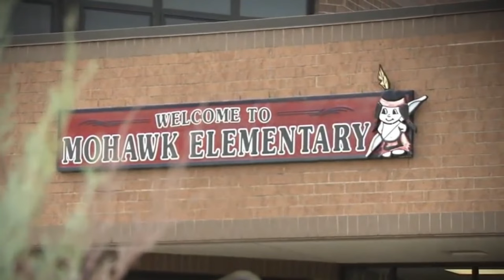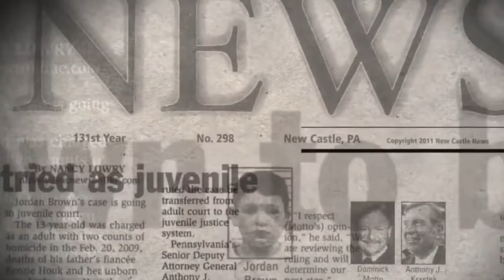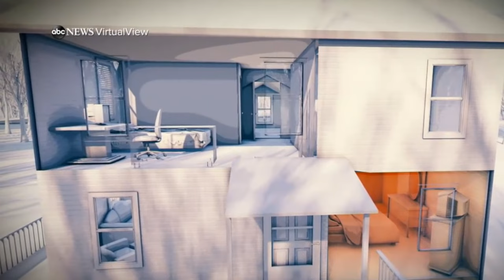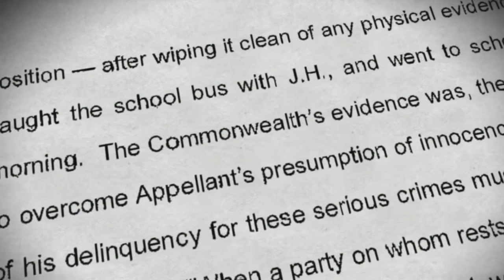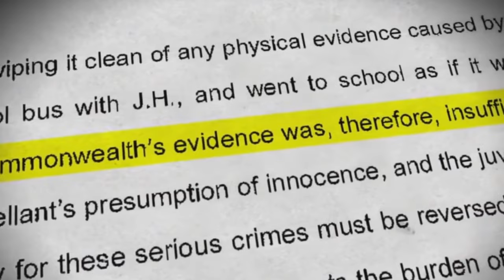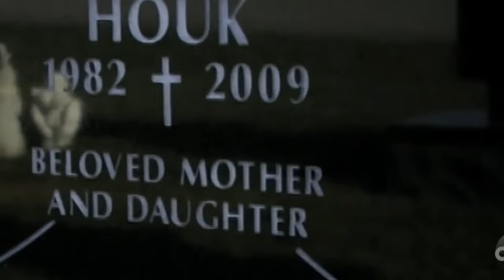11-Year-Old Charged With Murder: The Jordan Brown case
Watch in disbelief as we delve into the shocking case of 11-year-old Jordan Brown, who has been charged with murder in this gripping new video. Uncover the chilling details surrounding this unprecedented story that has left the nation in utter shock. Could an 11-year-old really be capable of such a heinous crime? Join us as we explore the sensational twists and turns of this tragic tale. Don't miss out on this must-watch video that will leave you questioning everything you thought you knew about justice and innocence. Tune in now to uncover the truth behind the headlines.